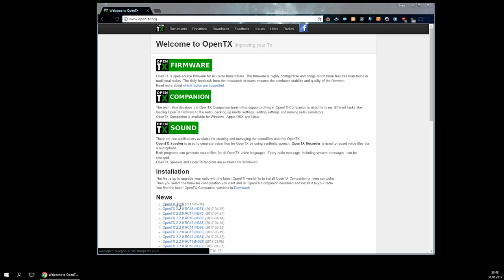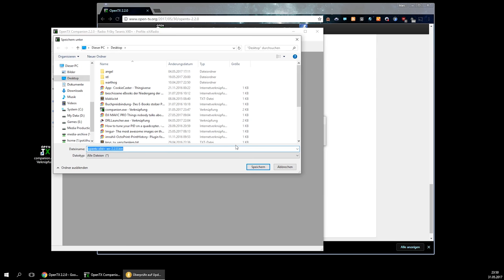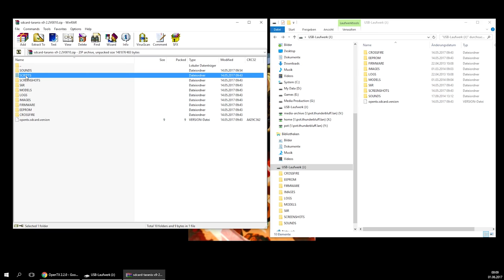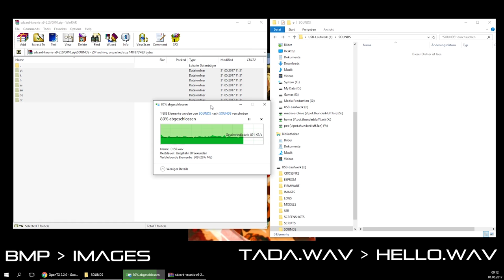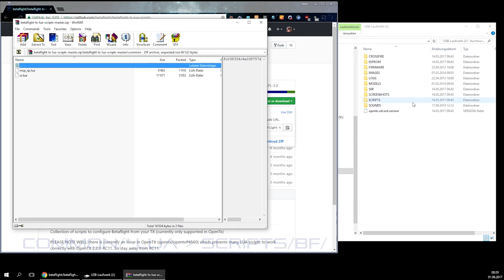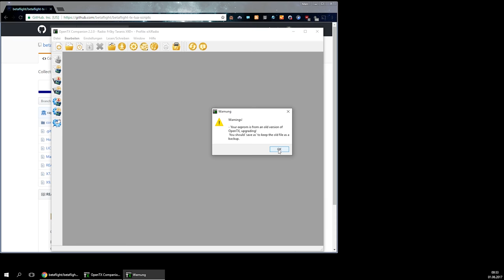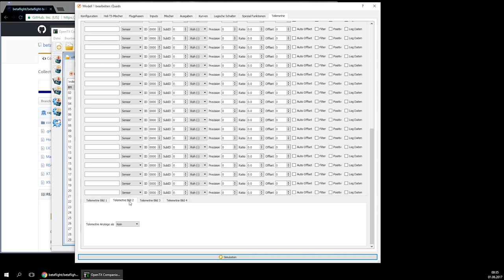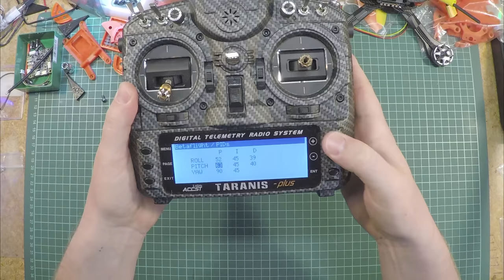Taranis Update auf OpenTX 2.2 (PIDs, Rates und VTX via Fernbedienung)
_Video Links_
01:05
04:45

_Quadcopter Gear_
- QAV-SKITZO Dark Matter FPV Freestyle Quadcopter
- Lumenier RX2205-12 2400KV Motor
- Lumenier BLHeli_S 30A 4-in-1 OPTO DSHOT ESC + Current Sensor
- FrSky XSR 2.4GHz 16CH ACCST Receiver S-Bus & CPPM
- Lumenier CM-650 Mini - 650TVL, 2.1mm Linse, Top Connector
- Betaflight F4 Omnibus V2 with integrated OSD
- GoPro Session5 (with stick on Lens protector)
- TBS Unify Pro HV VTx
- TBS Triumph-Stub CP
- ACEHE 1300mAh 4S 95C LiPo (XT60)
- HQProp DPS 5x4x3 Durable S Propeller - Orange and Yellow

_ Goggles _
- IRC 8dbi patch